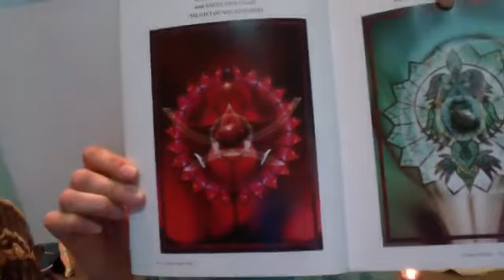Meditation for Nourishing our Self + Mother Earth with Lisa Ware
A healing meditation for our planet, Gaia, with a focus on the Divine Maternal energy of love. Healing OUR SELVES Mind, Body and Spirit from eating disorders, emotional blockages and finding a tranquil place where we can meet our Angels, Master Teachers and Guides. Feeling safe, from place of warmth and abundance we meet our Highest good. Book reference: Crystal Angels 444 by Alana Fairchild.